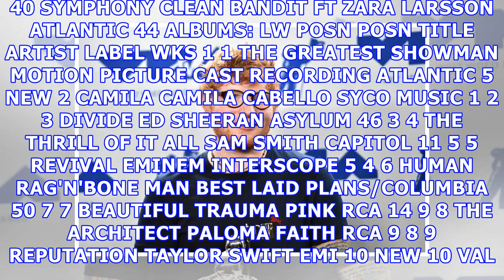Eminem targets no.1 single for river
The Official Charts Midweek Sales Flash is in, and Ed Sheeran is in danger of losing his No.1 single slot to Eminem. However, thanks to his spot as a featured artist on Eminem’s River (12,071 sales) there may still be glory for Atlantic’s artist. Recent Music Week coverstar Craig David is at No.3 thanks to 7,242 sales of I Know You (feat. Bastille), while Ramz is at No.4 with Barking (7,072 sales). Jason Derulo leaps seven spots to complete the Top 5 with Tip Toe (feat. French Montana) on 6,586 ...